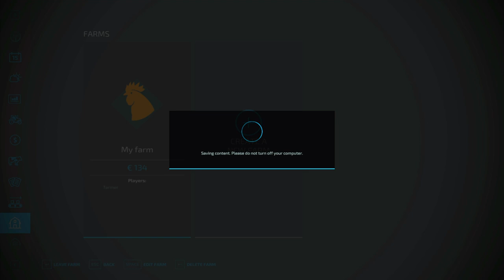SIJEMO KUKURUZ NA NJIVE/BALKANSKA SELENDRA/ep2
Hvala što ste pogledali ovaj video i dođite nam opet, ostavite Lajk i sub i odvalite share XD